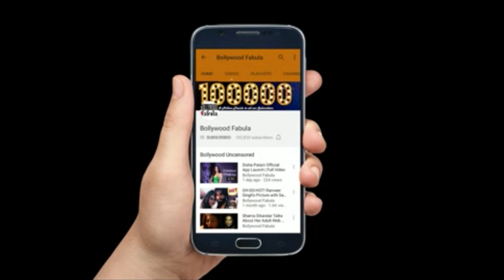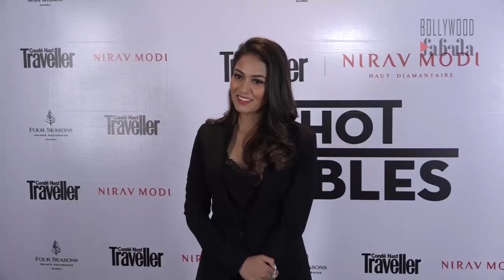Sonam Kapoor And Mira Rajput At Condé Nast Traveller Signature Event